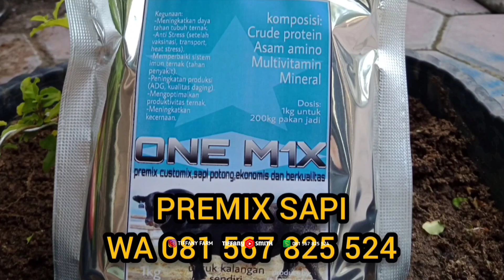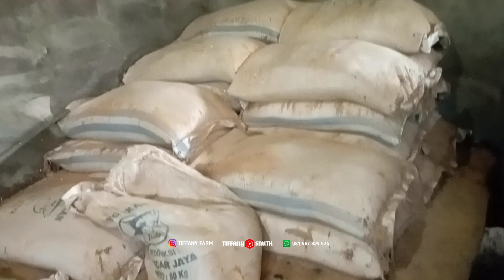KANDANG SAPI PAK BUDI METRO LAMPUNG